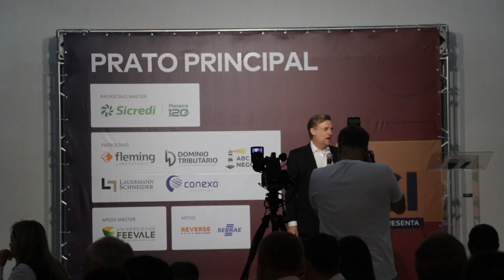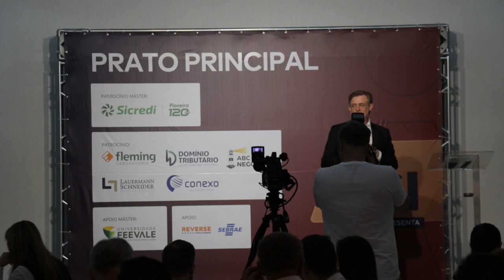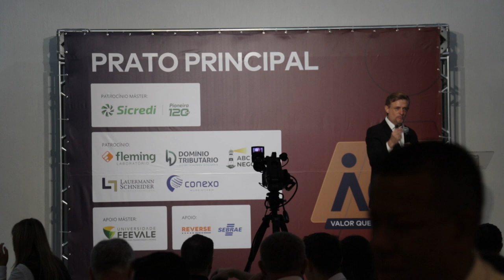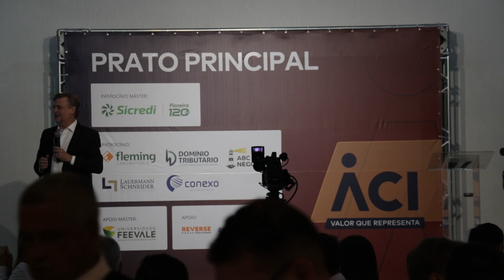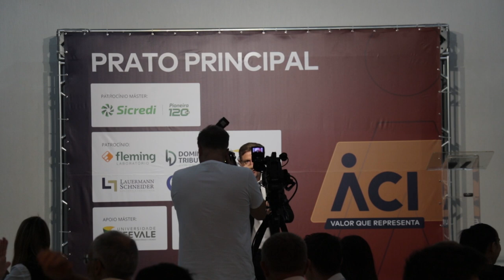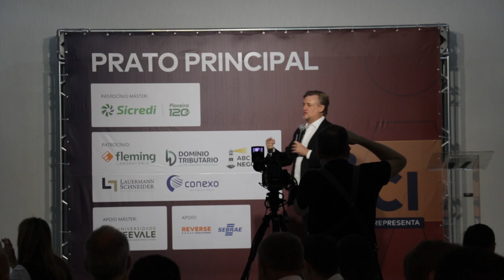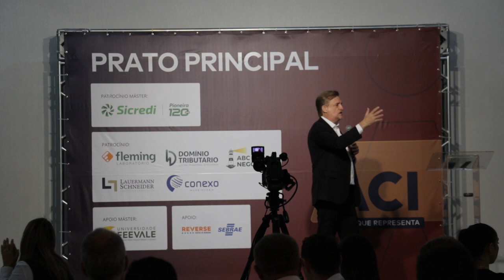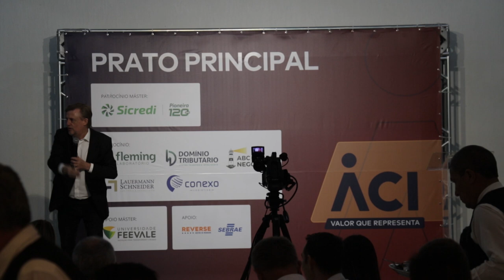Prato principal ACI Acontece na Vale TV